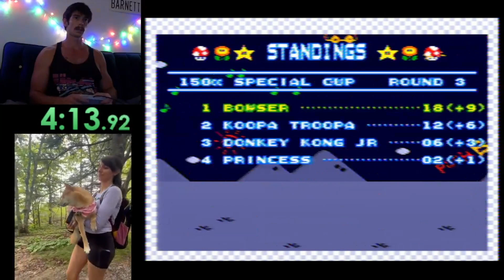NTSC GP 150cc Special Cup (2p) 6:48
Super Mario Kart - Grand Prix - Special Cup - speedrun